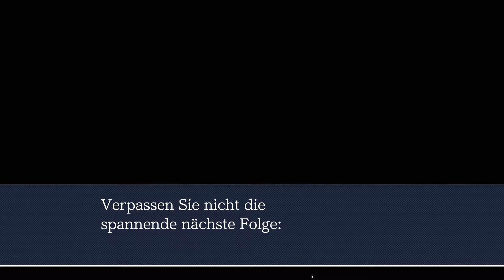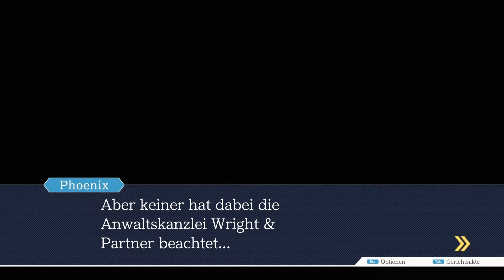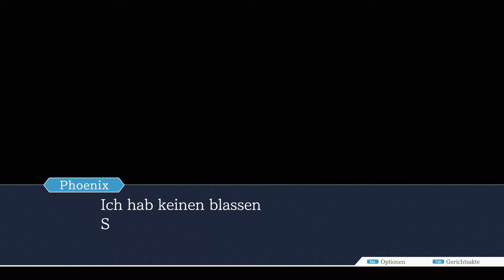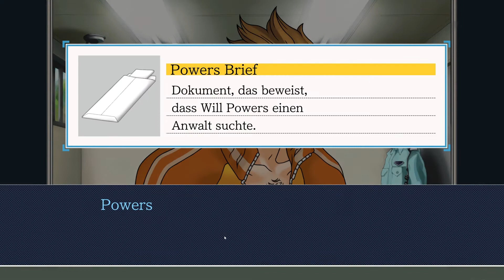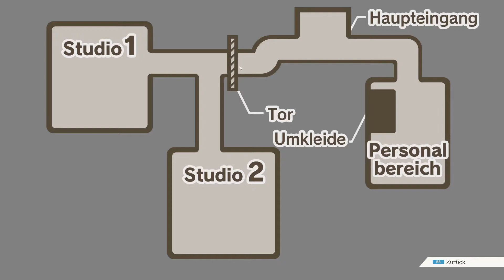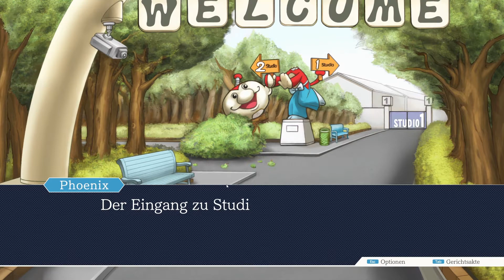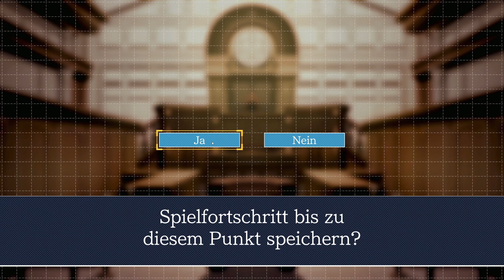Phoenix Wright - Ace Attorney | #06 | Wandel des Samurai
Der nächste Fall erwartet uns. Es geht um einen Fernsehstar!